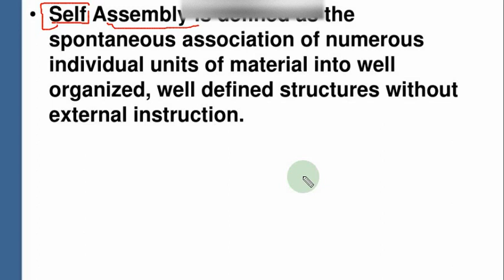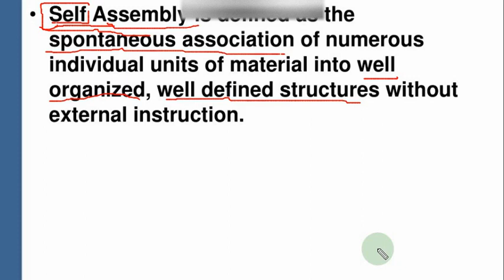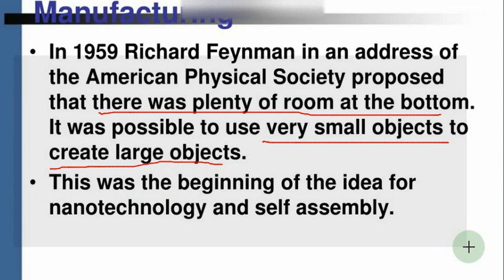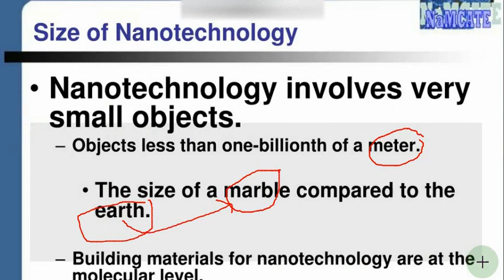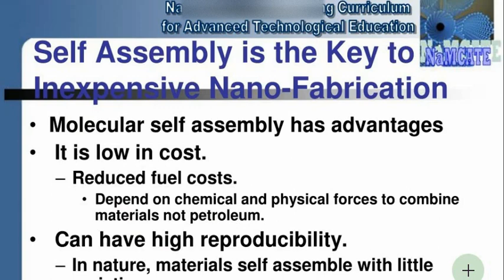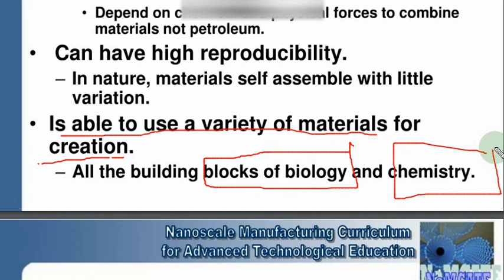Self assembly Nanotechnology|Introduction to self assembly|self assembly of nanoparticles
The video on self-assembly provides a captivating journey into the fascinating world of molecular organization. Through stunning visuals and clear explanations, it showcases how molecules can spontaneously arrange themselves into intricate structures, mimicking the complexity seen in nature.

The video begins with an introduction to the concept of self-assembly, highlighting its importance in various fields such as materials science, nanotechnology, and biology. It then delves into the underlying principles governing self-assembly processes, including entropy, molecular interactions, and energy minimization.

As the video progresses, viewers are treated to mesmerizing time-lapse footage of self-assembling systems, revealing the dynamic nature of molecular organization. From simple examples like soap bubbles forming a hexagonal lattice to more complex structures like DNA origami, the video illustrates the diverse range of self-assembled architectures found in nature and engineered systems.

Throughout the video, clear and concise narration guides viewers through the intricacies of self-assembly, making complex concepts accessible to a wide audience. Thought-provoking insights into the potential applications of self-assembly, such as drug delivery systems and smart materials, underscore the importance of this phenomenon in modern science and technology.

Overall, the video on self-assembly serves as both an educational tool and a source of inspiration, inviting viewers to marvel at the beauty and ingenuity of self-organizing systems. Whether you're a scientist, student, or simply curious about the wonders of the natural world, this video offers a captivating glimpse into the remarkable phenomenon of self-assembly.